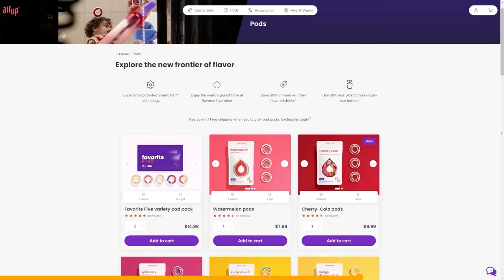I Survived 100 DAYS with New Bosses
- I recommend the Wild Berry!

We survived 100 days in hardcore Minecraft with all of the mobs we've made on our channel!

Check out the people who were in this video!

One thing to note is that we are playing in Minecraft Bedrock, which currently as of typing this, has no hardcore mode. So our coder (Cooky) coded our own hardcore which works exactly like Java hardcore! Hardcore is coming soon to bedrock, which is when we will be changing to the official version ^^